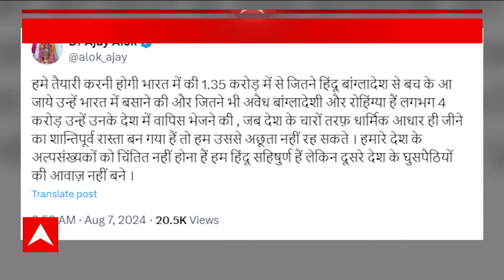Paris Olympics 2024: Manu Bhaker की वतन वापसी पर भव्य स्वागत | Top News | Bangladesh Crisis News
मनु भाकर ने पेरिस ओलंपिक में दो पदक जीतकर देश का नाम रोशन किया है. मनु ने पहले 10 मीटर एयर पिस्टल इवेंट में कांस्य पदक हासिल किया. इसके बाद मनु ने सरबजोत सिंह के साथ मिलकर मिक्स्ड 10 मीटर एयर पिस्टल में एक और कांस्य पदक जीता. मनु भाकर 25 मीटर एयर पिस्टल के फाइनल में भी पहुंची थीं. लेकिन मनु इस इवेंट में चौथे स्थान पर रहीं.